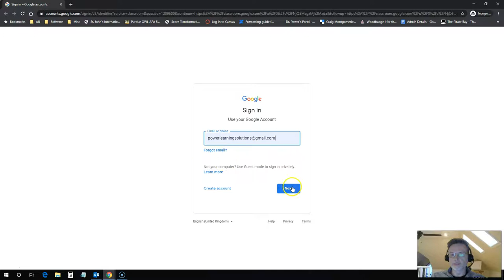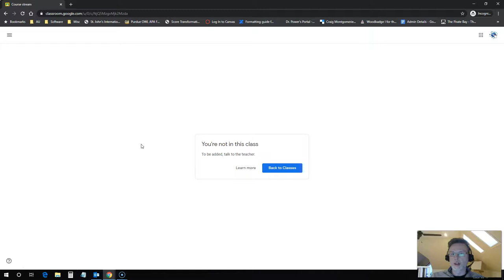Joining a Google Classroom wtih a Join Code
In this video, Rob demonstrates how to join a Google Classroom space using a "Join Code" provided by your instructor.